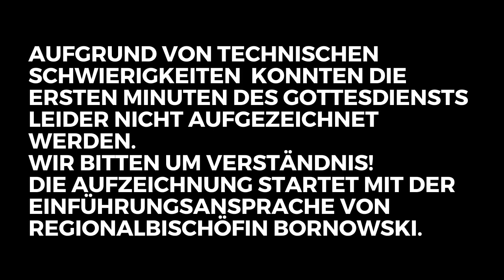Einführung von Dekan Dr. Matthias Büttner am 26. September 2021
Installation | Dekan Dr. Matthias Büttner | Dekanat Ansbach | St. Johannis

Gottesdienst zur Installation von Dekan Dr. Matthias Büttner im Dekanat Ansbach und in der Kirchengemeinde St. Johannis durch Regionalbischöfin Bornowski.

mit
Dekan Dr. Matthias Büttner
Regionalbischöfin Bornowski
Stv. Dekan Pfr. Reinhold Pfindel
Pfr. Dr. Dieter Kuhn
Pfarrerin Andrea Möller
Pfarrerin Elisabeth Franz-Chlopik
Karin Schlötterer
sowie weiteren Assistenten und Assistentinnen

Livestream/ Aufnahme:
Ev. Jugend Ansbach-Stadt